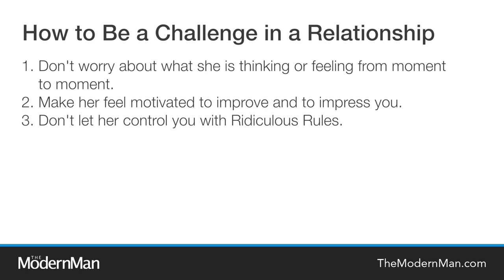How to Be a Challenge in a Relationship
The main reason why a man should be a challenge in a relationship with a woman is that it brings out the best in her.

When she feels as though it’s an enjoyable challenge to win more and more of his affection, love and interest, she becomes fixated on him and the relationship.

She tries harder to be a better girlfriend or wife, she tries to look sexier, she is more affectionate, more enjoyable to be around and so on.

Essentially, she behaves the way a woman usually behaves when a couple first starts dating (i.e. she tries to win the man over and make him fall in love with her).

Men who aren’t aware of the power of being a challenge in a relationship, often end up in a situation where their girlfriend or wife says that she is bored of the relationship, or that there is no spark anymore.

She might love him as a person, but something will be missing.

That missing something is the desire for her to impress him, win him over, be good to him, make him want her more and more.

Unfortunately, many guys out there don’t want to make their woman feel that way because they think it would be uncomfortable for her, or wrong to do that or that she would get frustrated and want to break up with him.

Yet, it’s what women really want.

Women love it when they become consumed by thoughts of you; when they obsess over you and want to win more and more of your love.

As long as you continue to be the good man that you are, then you’re simply giving her the ultimate gift by being a challenge for her to win over for the rest of your life together.

Being a challenge in a relationship isn’t about being selfish, not caring about her, being emotionally closed up or not allowing her to have an opinion.

It’s not about that at all.

What is it about? Watch the video above for 4 examples of how to be a challenge in a relationship.

Here are the 4 examples discussed in the video:

1. Don't worry about what she is thinking or feeling from moment to moment.
2. Make her feel motivated to improve and to impress you.
3. Don't let her control you with Ridiculous Rules.
4. Let her win you over about certain things.

For many more examples of how to be a challenge and how to easily create and maintain a relationship dynamic that causes your woman to feel increasingly respectful, attracted and in love with you over time, go to:

Cheers
Dan Bacon

Founder of TheModernMan.com and creator of Make Her Love You For Life